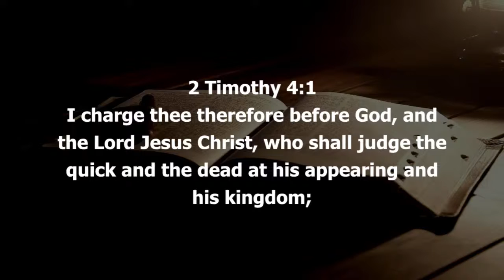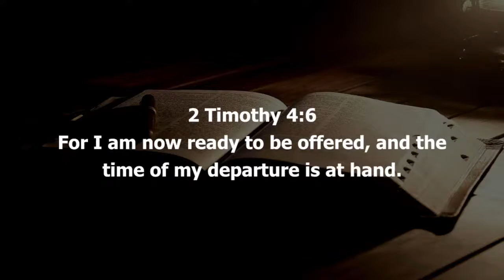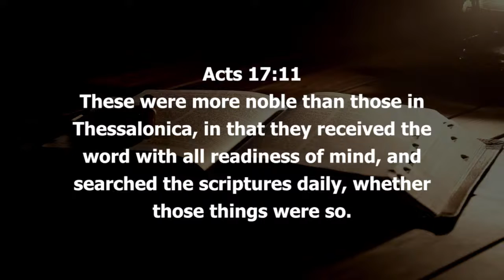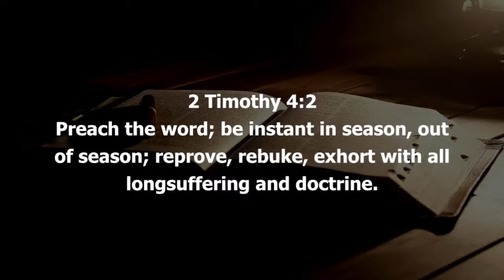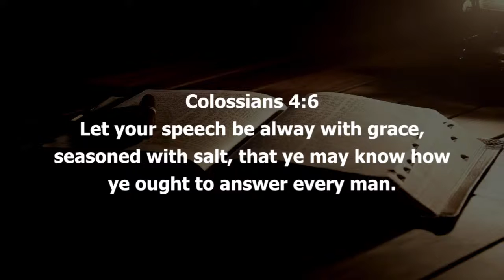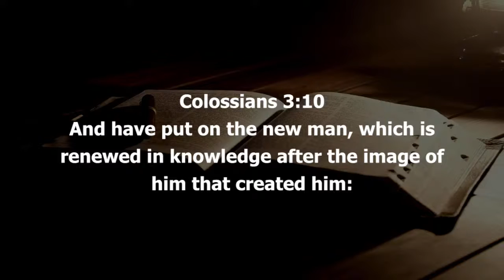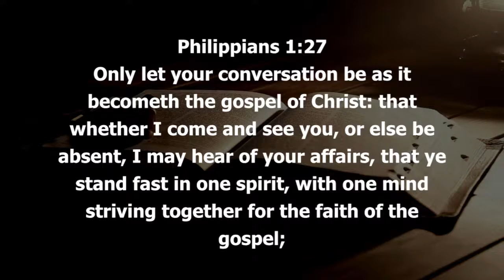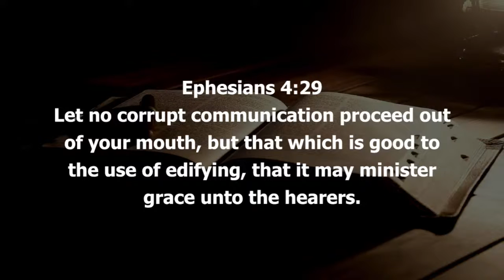SIGNIFICANCE OF THE WORD OF GOD | APST-PROPHET OF GOD ONYANGO M'OCHIENG'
LUNCH HOUR WEDNESDAY 9TH MAY 2021